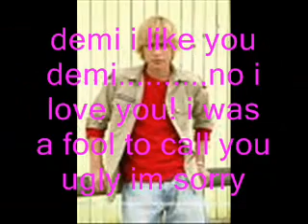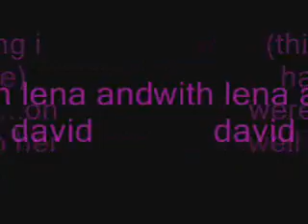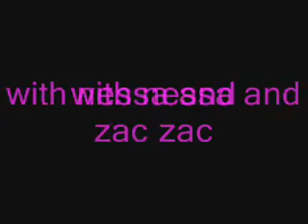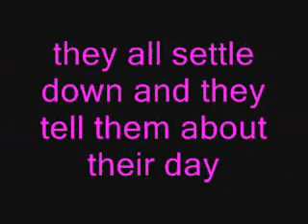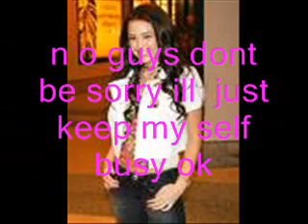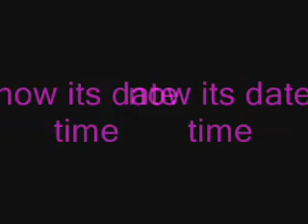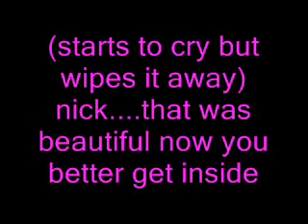Summer High eps. 5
comment and enjoy 3 comments for the next